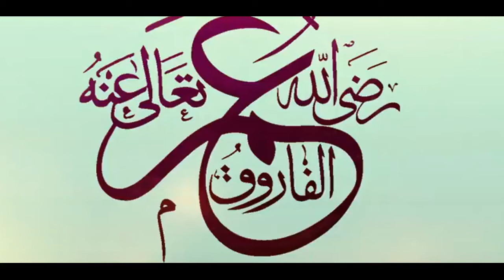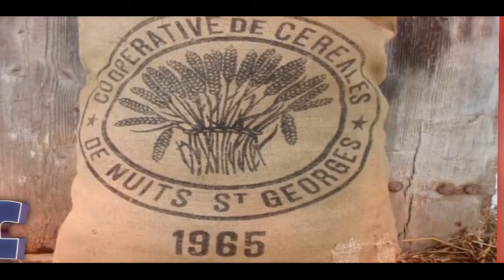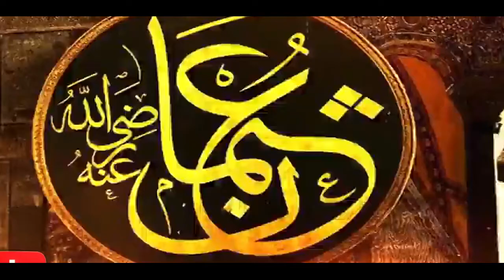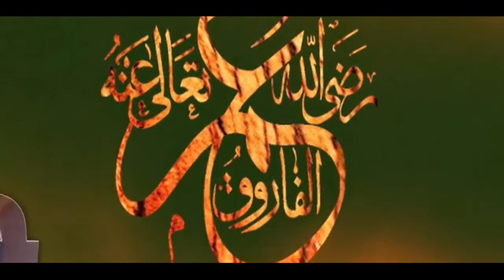Hazrat Umar ra Ka Rula Dene Wala True Story of Umar Ibn Al-Khattab R Accepting Islam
Hazrat Umar ra Ka Rula Dene Wala True Story of Umar Ibn Al-Khattab R Accepting Islam#IslamiBayan